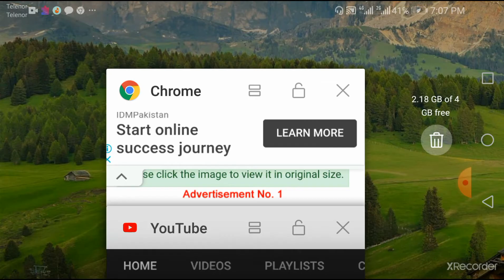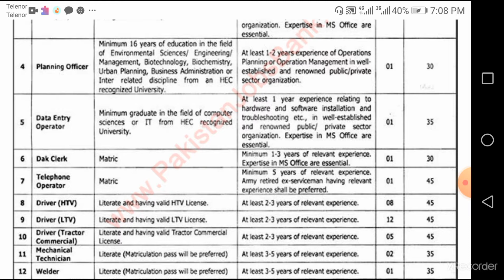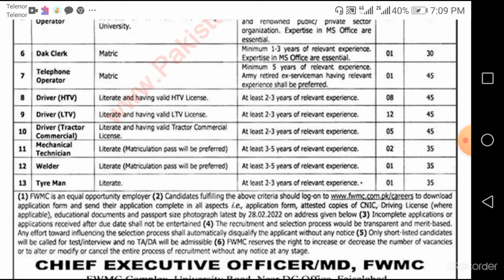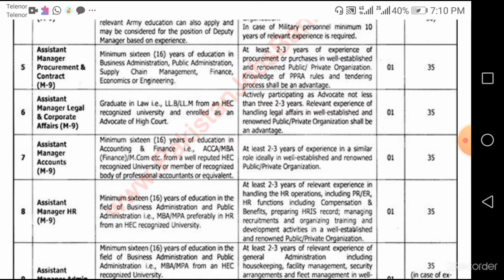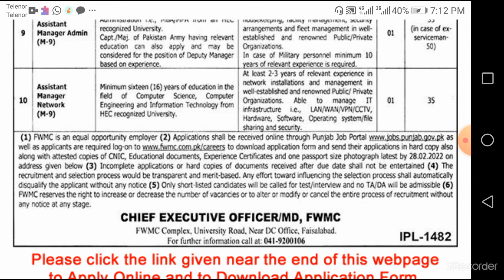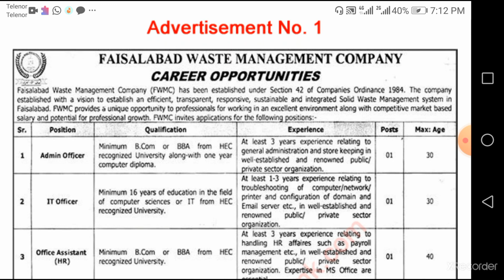Waste Management Company Jobs Faisalabad